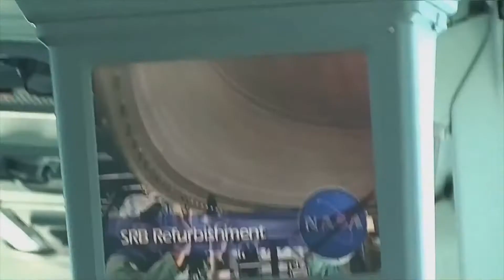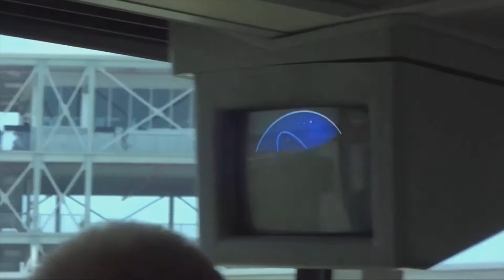Реальность космической лжи в домашних условиях